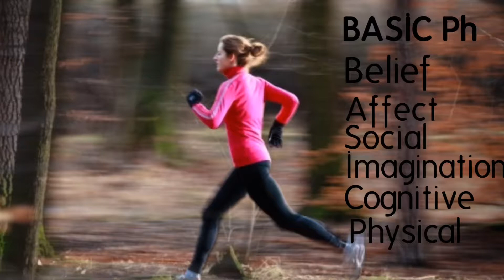How Many of These 6 Coping Skills Do YOU Have?